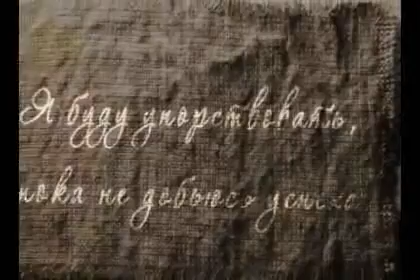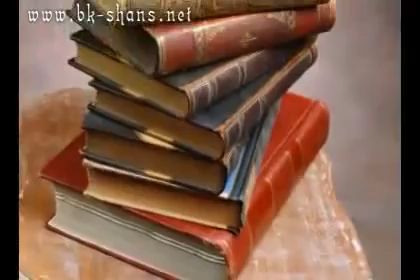Я буду упорствовать!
Интересное, энергичное, мотивирующее видео